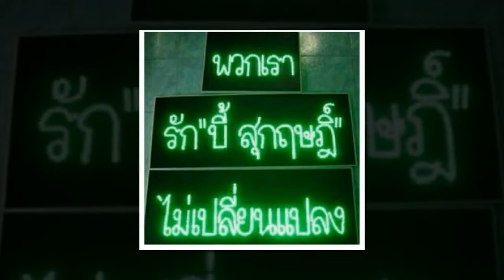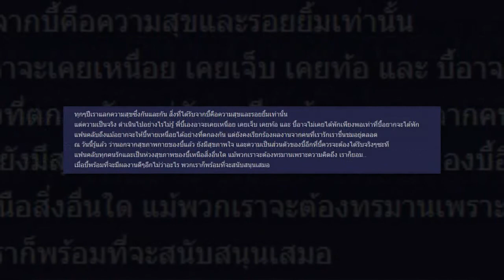DG_Love bie the way you are